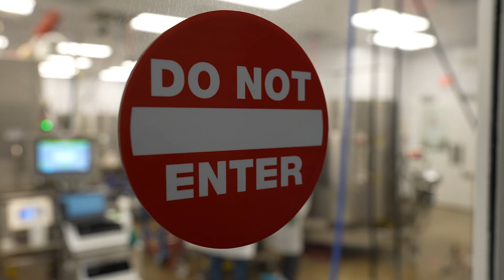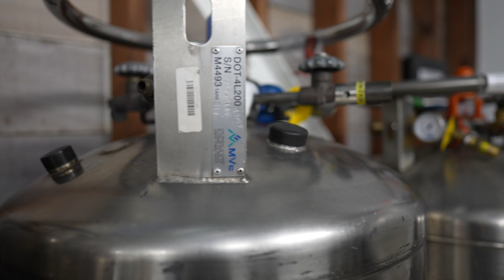The Hidden Story: Exploring the Behind the Scenes of Pendulum Life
WHAT THIS VIDEO COVERS:
I've been a longtime user of Pendulum's probiotic supplement for glucose control. I don't have diabetes, but I do understand the long-term benefits of managing daily glucose spikes, which is why this supplement has become a staple for me. I've been using their product and working with the company for over a year. And so that's why I was so excited for the chance to be one of the first outsiders to walk through the doors of Pendulum's San Francisco facilities to show you what really happens behind the scenes and explain how this "first-of-its-kind" probiotic supplement truly came to be.

If you are new to the channel, welcome! Excited to have you join the Type A Tribe! @KatieTypeA literally everywhere.

Timestamps:
0:00 Intro
1:57 Pendulum Commercial
2:24 What Pendulum Does
3:05 Types of Bacteria Strains
3:37 Biggest Challenges
5:06 Preventing Contamination
5:41 Difficult Strains
6:22 Why is Pendulum so Expensive?
6:59 Personal Stake in Quality